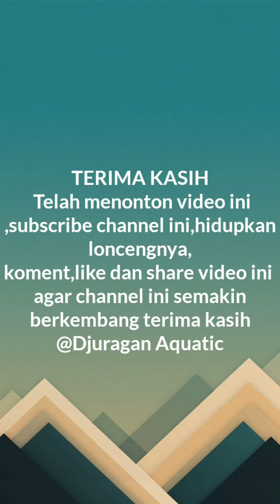Cara menyimpan cacing Tanah agar tidak mudah Mati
video ini menjelaskan bagaimana cara menyimpan cacing tanah agar tetap hidup tidak mudah mati dan pemberian pakan cacing